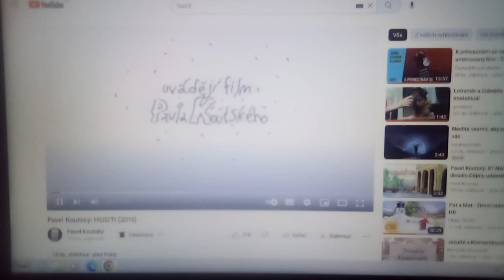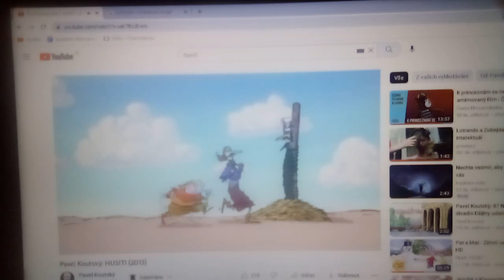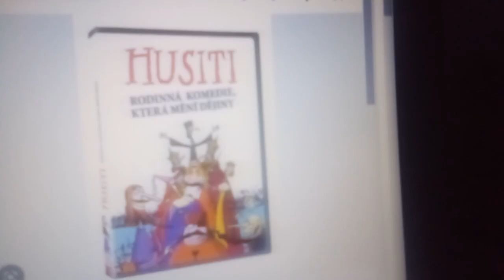husiti trailer na DVD bonton film